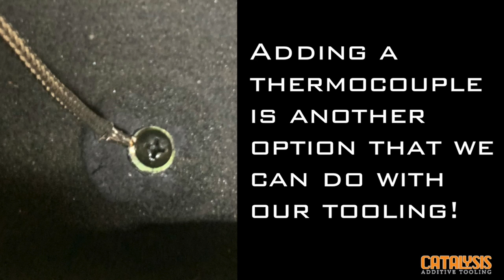Attaching A Thermocouple To A 3D Printed Tool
It's not a phone charger... it's a thermocouple! Since maintaining consistent tool temperature is important for part quality, we can add a thermocouple for real time temperature monitoring. If you would like a thermocouple added to a tool, we will design it into the backside of the tool for your convenience upon request. We haven't received many requests for a thermocouple, but it is available as an option with our tooling!

IMPORTANT INFO:
- What is a thermocouple? It measures the temp of the tool.
- Tool temp is critical for part quality
- Need to maintain consistent temp
- A thermocouple allows for real time temp monitoring
- We design into back side of the tool (so it attaches to the backside of the tool)

Thermoforming with 3D Printed Tooling can reduce cost and delivery time by 50%. Don't waste your TIME or MONEY on expensive tooling that takes a long time to complete!

We can do the same thing for you & your business. Discover the many benefits that come with utilizing our Catalysis FX™ 3D printed tooling technology! Visit catalysis3d.com for more information.